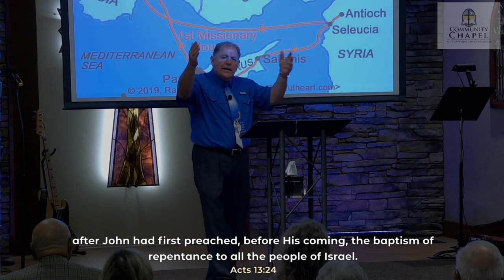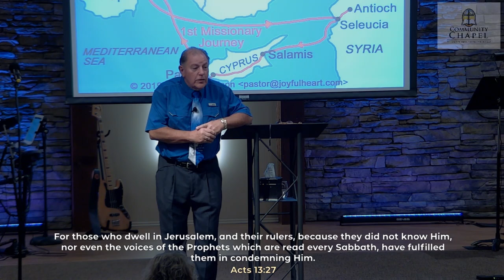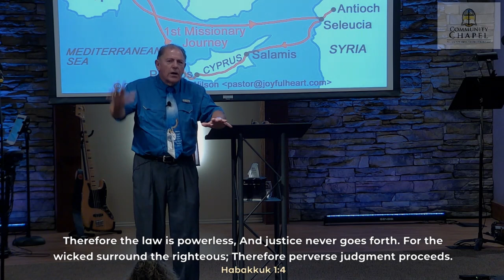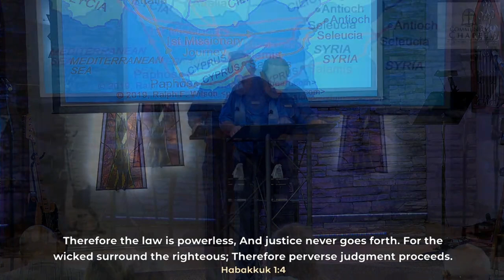Acts 13:20-41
The following message was recorded Sunday, August 25th, 2024.

Pastor Rit continues his series in the Book of Acts. This morning Pastor Rit shares from Acts chapter 13 verses 20 through 41. This morning we finish Paul's first sermon in the Book of Acts.

Join us for our weekly services:
- Sundays @ 10AM ET
- Wednesdays @ 7PM ET

Find out more about Community Chapel of Greenville by visiting our